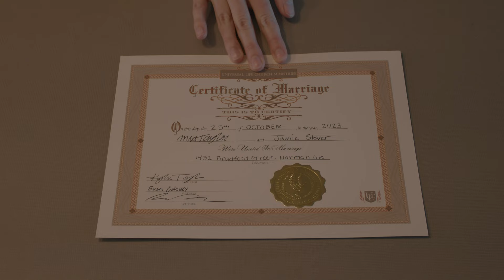Technically Together | Official Trailer (2024) - Kylie Taylor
Tying the knot was easy. Untying it is a whole other story.

Check out the exclusive trailer of Kylie Taylor's “Technically Together”

Premiering December 13th at 7pm in the Gaylord Auditorium at the University of Oklahoma

After drunkenly deciding to get married, two best friends must get creative to come up with the money to finance their divorce, forcing them to spend more and more time together.

Written and directed by Kylie Taylor and produced by Greenlight Productions.

For updates, follow @grnlightprod on Instagram!